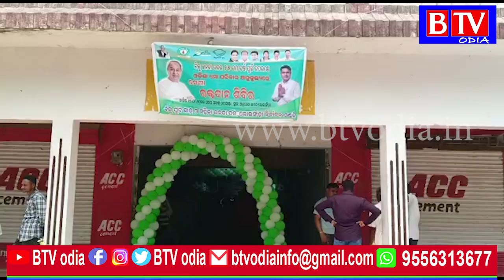ଲୋଇସିଂହା ଠାରେ ବିଜୁ ଜନତା ଦଳର ରକ୍ତଦାନ ଶିବିର ଅନୁଷ୍ଠିତ//BTV odia//